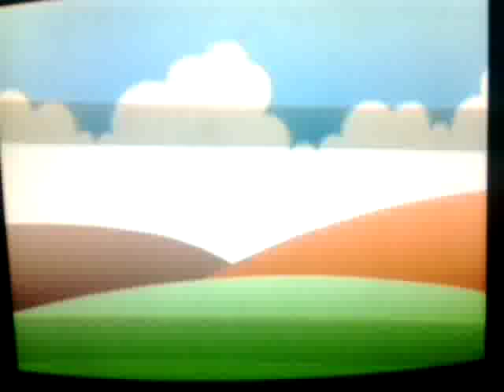nips tv commercial 90's